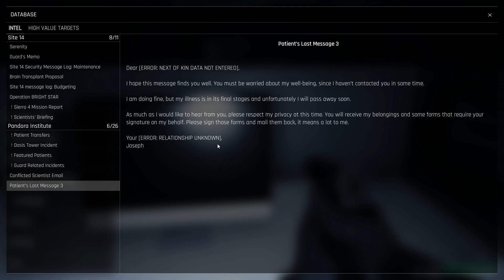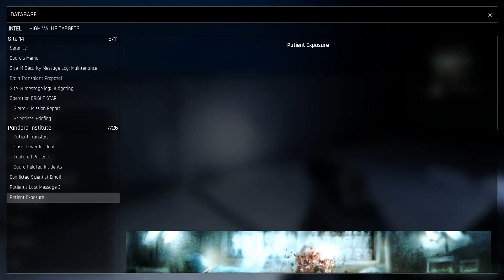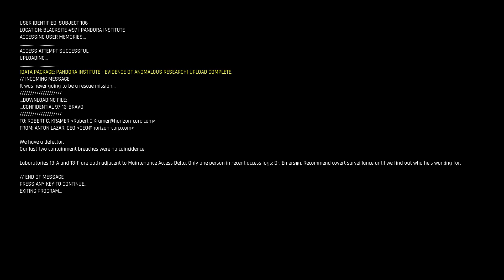TREPANG2: PART 5 - Pandora Institute - Killing Infected Personnel - Walkthrough PC Gameplay 2023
TREPANG2: PART 5 - Walkthrough PC Gameplay 2023 I'm having a lot of fun playing "TREPANG2". The game looks amazing, and the gameplay is an absolute badass. I'm looking forward to continuing the playthrough in the next video.

System Requirements

Minimum:Requires a 64-bit processor and operating system
OS: Windows 10 64 bit
Processor: Intel Core i5-2550K or AMD FX-8370
Memory: 8 GB RAM
Graphics: NVIDIA GeForce GTX 760, 2 GB or AMD Radeon HD 7870, 2 GB or Intel Arc A380, 6 GB
DirectX: Version 11
Storage: 35 GB available space
Additional Notes: Low 1080p @ 30 FPS

Recommended:Requires a 64-bit processor and operating systemOS: Windows 10 64 bit
Processor: Intel Core i5-7600K or AMD Ryzen 5 2600X
Graphics: NVIDIA GeForce GTX 1060, 6 GB or AMD Radeon RX 590, 8 GB, or Intel Arc A750, 8 GB
DirectX: Version 11
Additional Notes: High 1080p @ 60 FPS